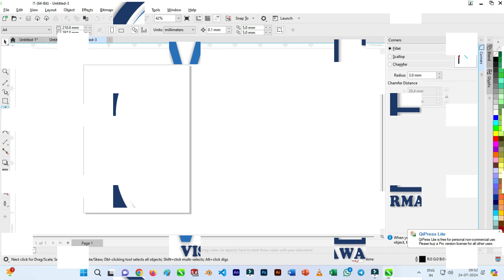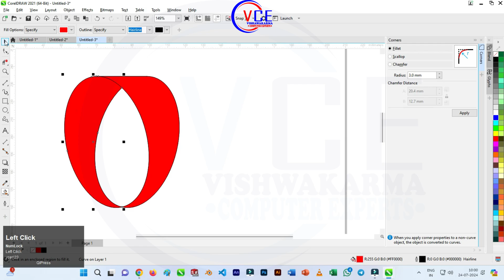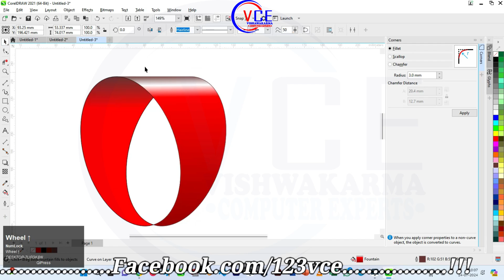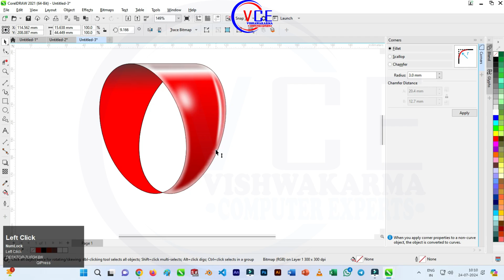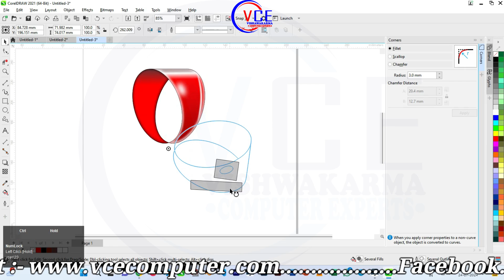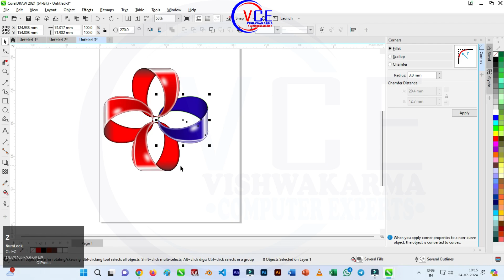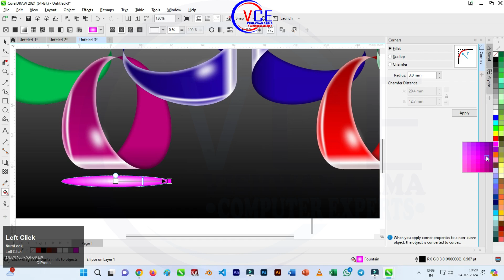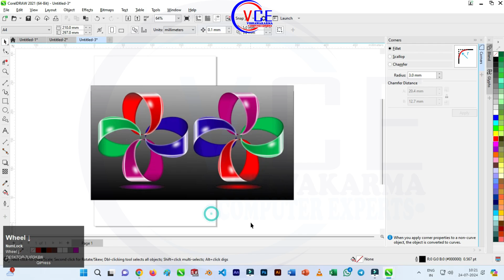Master The Art Of Logo Design With CorelDRAW: Creating Gorgeous Logos!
Master The Art Of Logo Design With Coreldraw
Make Eye-catching Logos Using Coreldraw
Mastering Logo Design: Unleashing The Power Of Coreldraw!
Mastering Coreldraw: Designing Jaw-dropping Logos!
APPLY
Crafting Eye-catching Logos Using Coreldraw